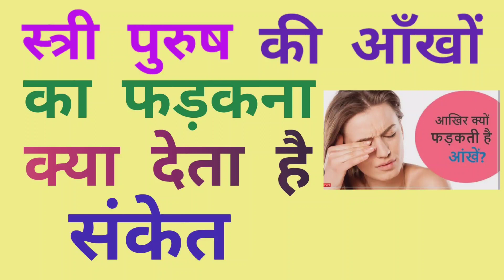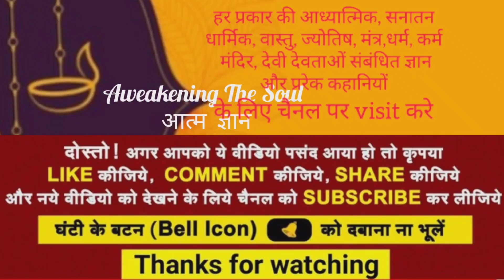स्त्री पुरुष की आँखों का फड़कना क्या शुभ और क्या अशुभ I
स्त्री पुरुष की आँखों का फड़कना - क्या शुभ और क्या अशुभ, आँख फड़कना ,  स्त्री  पुरुष , आँखों का फड़कना , stri -purush
आँख बार बार फड़कना क्या शुभ और अशुभ फल देता है ,  क्या उपाय करें, आँख फड़कने का क्या मतलब होता है , बायीं आंख फड़कना , स्त्री की  बायीं  आँख का
फड़कना शुभ होता है दाहिनी आंख का
फड़कना अशुभ ,   शुभ अशुभ  , फड़कना     aankh phadakna, aankh phadakna for male, aankh phadakna shubh ya ashubh,
# स्त्रीपुरुष
aankhphadaknakiwajah j
aaankh_phadakna_kaise_roke, aankh_phadakna_kya_hota_hai, आँख बार बार फड़कना क्या शुभ और अशुभ फल देता है क्या उपाय करें, आँख फड़कने का क्या मतलब होता है